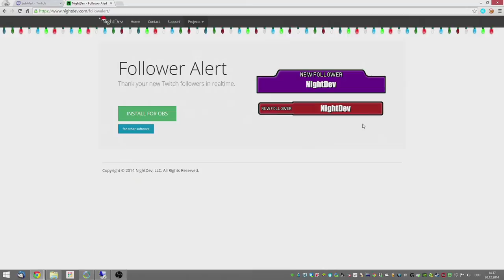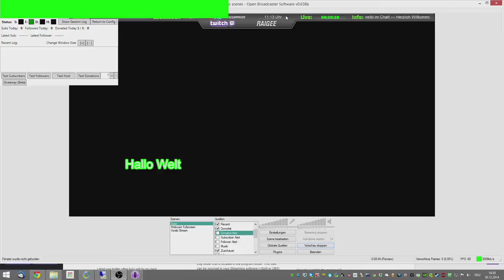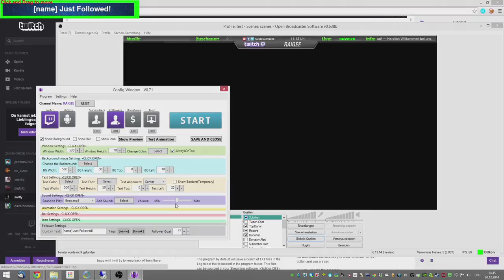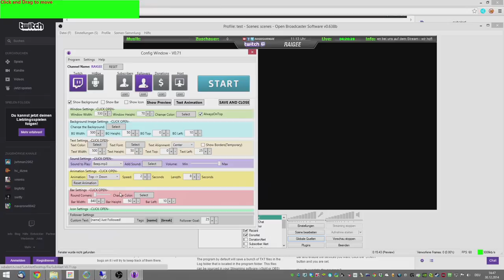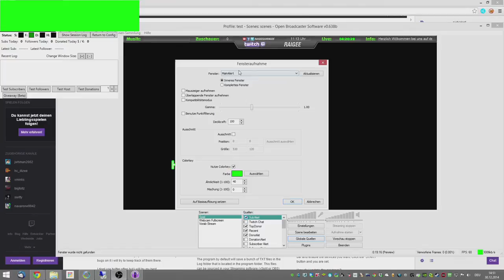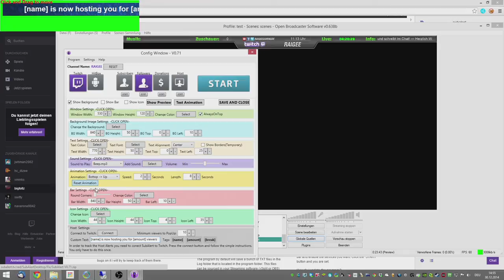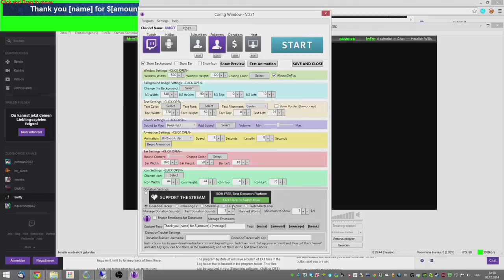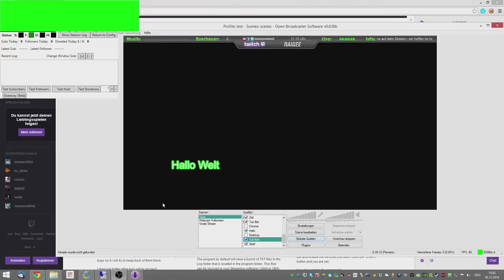OBS Intensiv Tutorial Teil 4: Erweiterte Alarme mit "Subalert" Deutsch German by Raigee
ACHTUNG: Ich biete keinen Support mehr für dieses Video aufgrund des Videoalters. Teile könnten veraltet sein!
Hier geht's zu Teil 5 - Bots: coming soon!
Hier mein erstes Intensiv Tutorial für die Installation und Verwendung Nightdev.com Alarmen in OBS (Open Broadcaster Software)!